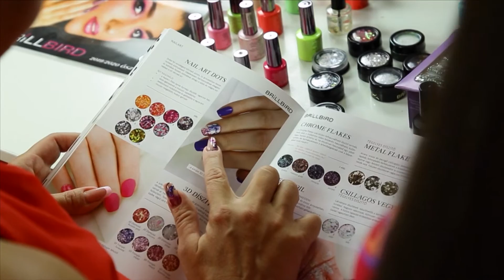Trendmánia - Holo nailart dots körmökön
Gyorsan, látványos körmöket készíthettek a Holo Nailart Dotsokkal. Teljes köröm felület boríthatjátok vele, minták alapjaként is használhatjátok és nagyon jól mutat matton is.